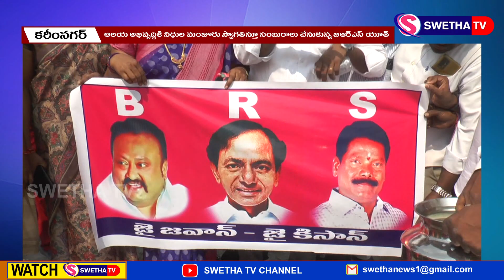సిఎం కెసిఆర్... మంత్రి గంగుల చిత్రపటాలకు పాలాభిషేకం ...SWETHA NEWS – 15.12.2022